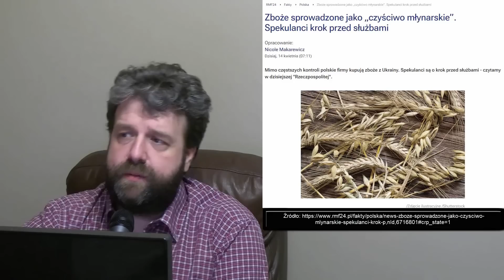Wydało Się! Jemy Skażone Zboże z Ukrainy Nielegalnie Przerobione na Mąkę Chleb! Analiza Ator Finanse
Zapraszam do obejrzenia filmu w którym analizuję informacje zaczerpnięte z poważanego i wiarygodnego pisma  (źródło podane na filmie) na temat sytuacji w Polsce. Tytuł filmu: Wydało Się! Jemy Skażone Zboże z Ukrainy Nielegalnie Przerobione na Mąkę Chleb! Analiza Ator Finanse

►  Źródło ►